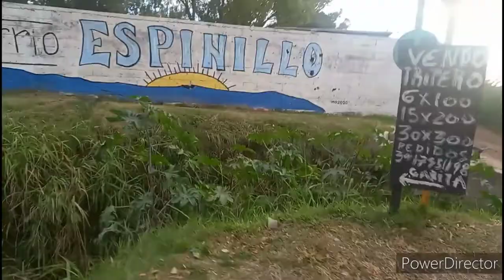pesca en el espinillo granadero baigorria